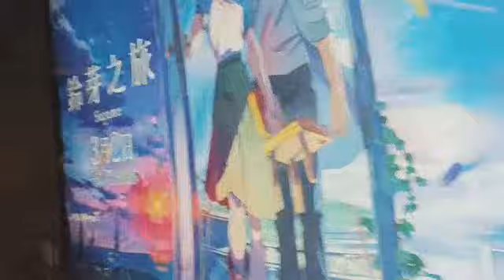Taipa Ferry Terminal Macau#Cotai Water Jet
Cotai Water Jet Macau
taipa ferry Terminal Macau
macau to Hongkong via Ferry
hongkong ferry Terminal
Sheung wan MTR Station#exit D
tranpo Cotai Class 200pataca